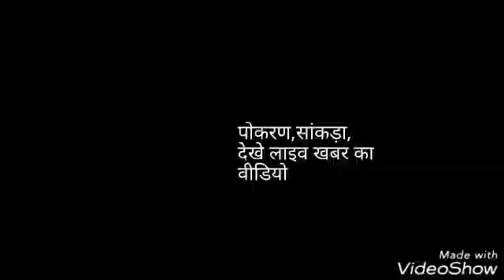पोकरण।सांकडा प्रधान अंतुल्लाह की गाड़ी हुई जोरदार भिड़ंत,5 लोगो की मौके पर ही हुई मौत।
जैसलमेर(पोकरण)पचायत समिति सांकडा की प्रधान अमतुल्लाह मेंहर की गाड़ी व ब्रेजा गाड़ी कि जबरदस्त भिड़ंत,
भिड़ंत में 5 लोगों की मौके पर हुई मौत,
प्रधान अहमतुल्ला हुई गम्भीर घायल,घायलों को ले जाया गया पोकरण चिकित्सालय, प्रधान को जोधपुर किया रेफर, पुलिस घटना स्थल पहुंची, गुजरात के बताए जा रहे मृतक,चाचा गांव के पास कि है घटना ।